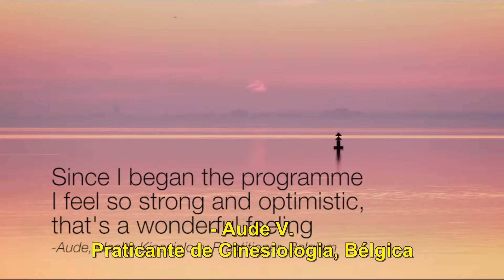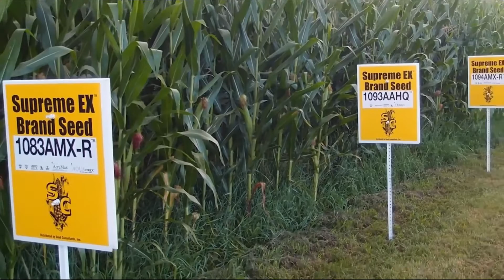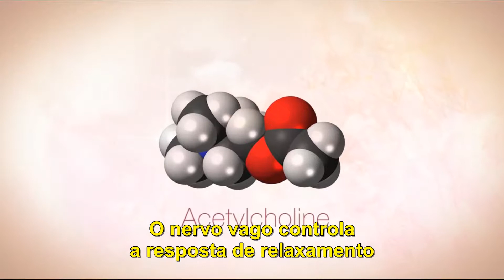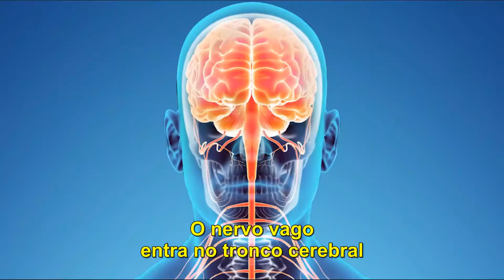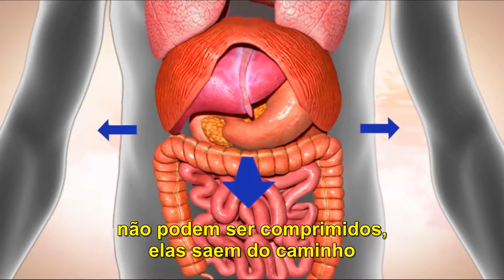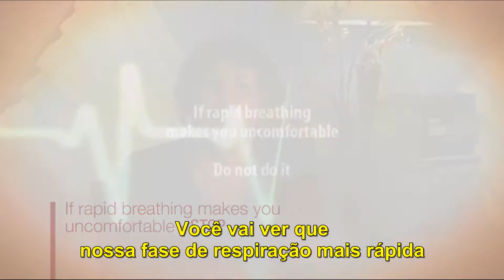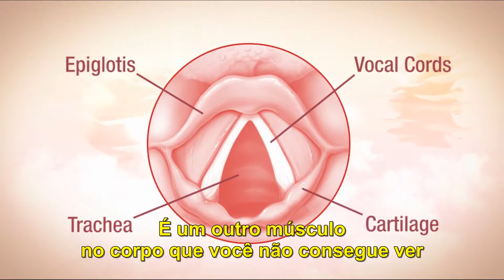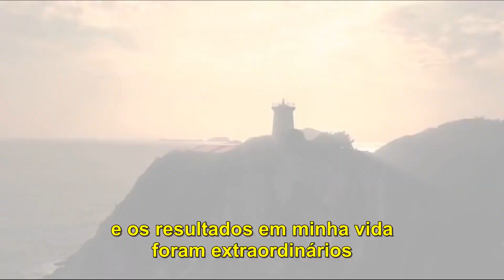Expansão de conhecimento parte 1. O revolucionário programa de respiração e meditação part 1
Eiriu Éolas - Expansão de conhecimento. O revolucionário programa de respiração e meditação part 1

Éiriú Eolas (pronuncia “AIR-oo OH-lahss”) (Expansão de conhecimento), palavra do irlandês gaélico - irá habilitar você a rapidamente e suavemente, gentilmente acessar e liberar as camadas de toxicidade mental, emocional e física que estão entre você e e verdadeiro bem-estar.